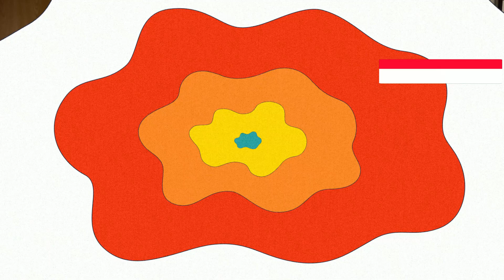Horoscopul Zilei de 23 Iunie 2022 cu Astrolog Alexandra Coman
A aparut horoscopul ultradetaliat al lunii iunie 2023. Il poti achizitiona de aici DACA DORESTI SA TE ALATURI COMUNITATII DE PE TELEGRAM, ACESTA ESTE LINKUL DE ACCES GRATUIT

1. Horoscopul Ultradetaliat al Lunii Iunie este acum valabil pe bilete.ro

2. Webinar:Atragerea relatiilor pozitive de iubire in viata noastra

3. Webinarul de Deschidere de an 2022

4. Horoscopul Anului 2022 cu toate semnele zodiacale

5. Agenda Fizica Astrologica 2022 este valabila pe bilete.ro

6. Webinarul de Închidere al Anului 2021- Cele 3 Coduri Secrete ale lui Brahma este valabil pe bilete.ro

7.  Agenda PDF este valabilă, accesînd link-ul de mai jos

8.  În același timp, webinarul Cei Patru Dragoni Magici ai abundenței se poate achiziționa prin link-ul

Capitole

0:00 Intro
0:05 Produsele pe bilete.ro
2:30 Aspecte Astrologice
3:25 Berbec
4:14 Taur
5:01 Gemeni
5:39 Rac
6:27 Leu
7:13 Fecioara
8:09 Balanta
8:56 Scorpion
9:48 Sagetator
10:44 Capricorn
11:30 Varsator
12:16 Pesti